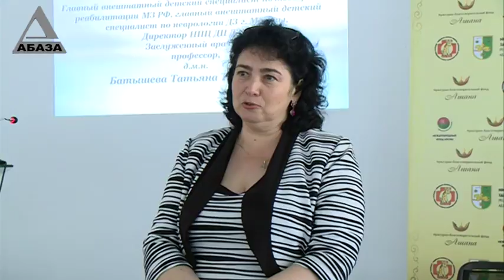Профилактика детской инвалидности в Абхазии выходит на новый уровень